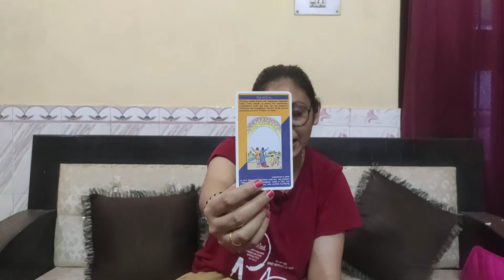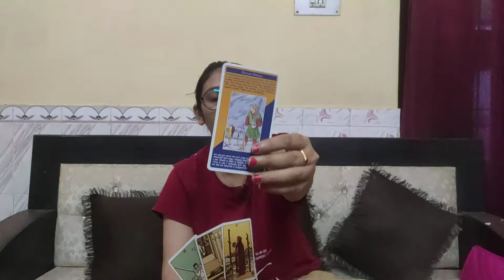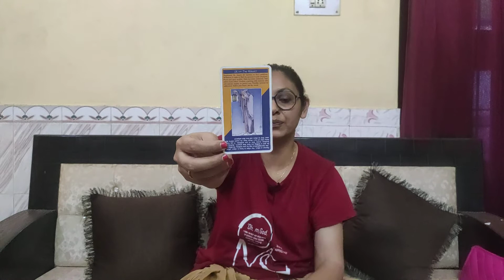VIRGO ♍ , MID MAY, " DEVELOPING NEW FEELINGS 💘 FOR YOU, THEY WANT HAPPILY EVER AFTER WITH YOU "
The reading will be provided via a YouTube link, that can only be viewed by you. The reading will be done in 2-3 days.

In case of urgent reading, extra charges will be applicable and the reading will be done within 2-3 hours of payment.

For two question in detail plus guidance and remedy the cost is 1100 INR.

For your reading for whole year and reading for each month plus two questions the cost is 2500 INR

For Reiki healing sessions for chakra cleansing and healing the cost is 1000 INR Per session.
(Atleast 7 seven sessions should be taken to feel the difference and to completely heal and cleanse your chakras) .

For Indian nationals you can pay me via Google pay or paytm or direct bank transfer.

For people out side India you can make the payment via paypal.

ANJALLITAROT.